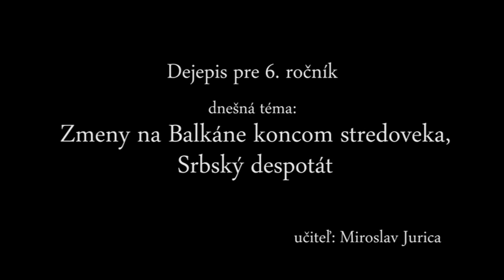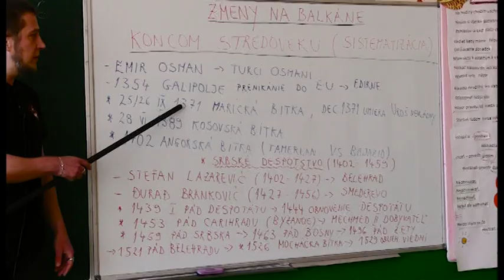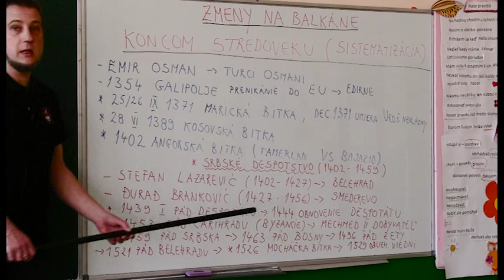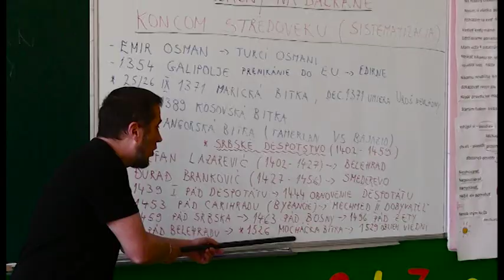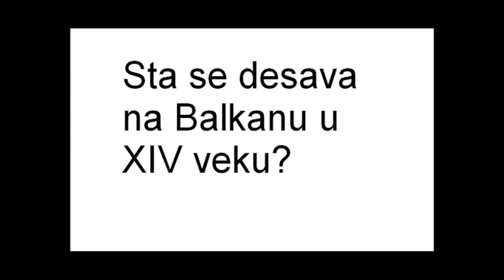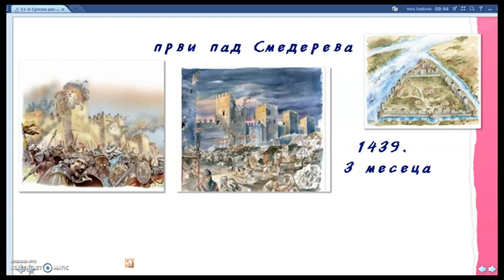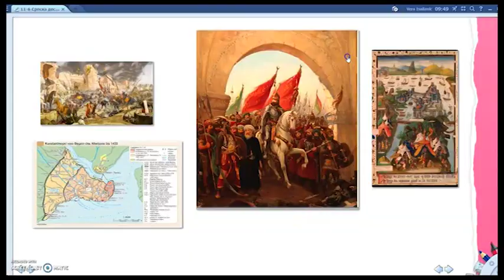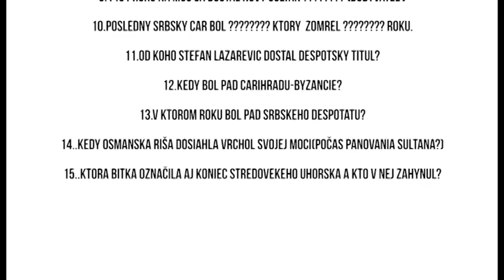03 Dejepis pre 6 Rocnik Pad Despotovine 1